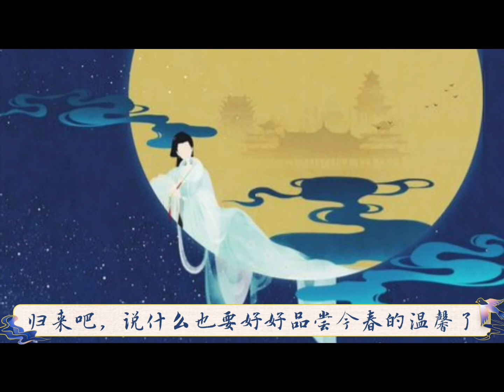《小重山》春到长门春草青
春到长门春草青，红梅些子破，未开匀。
碧云笼碾玉成尘，留晓梦，惊破一瓯春。
花影压重门，疏帘铺淡月，好黄昏。
二年三度负东君，归来也，著意过今春。